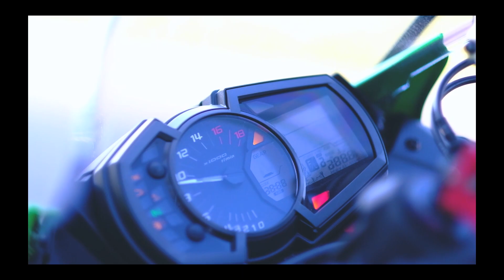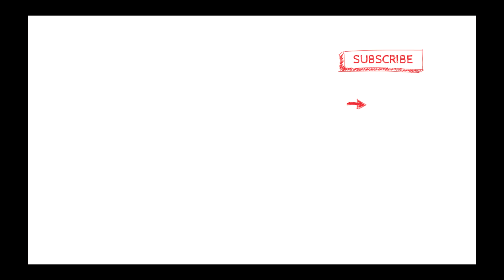ROM - เผยจุดฟามที่หลายๆคนยังไม่ทราบ [EP.33]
เพื่อไม่ให้พลาดคลิปของพวกเรา
ติดตามชีวิต 2 ล้อ และ เล่นเกมส์